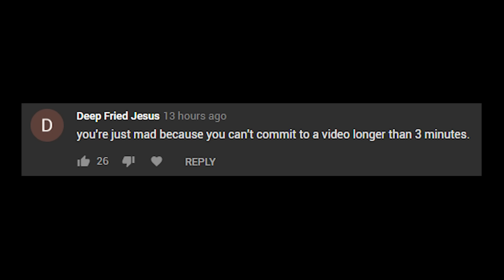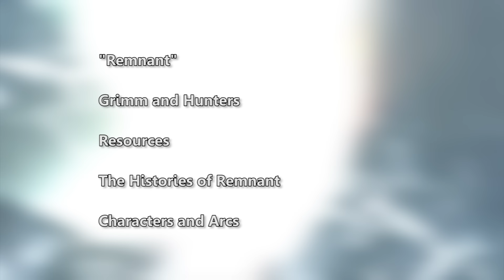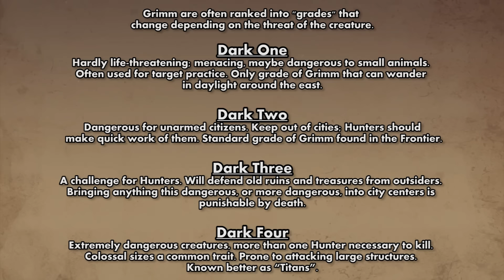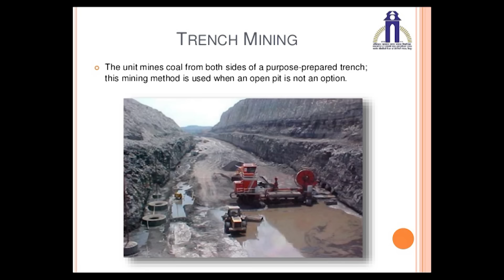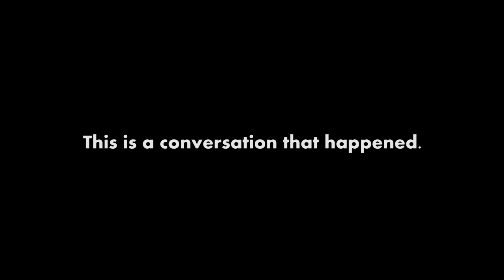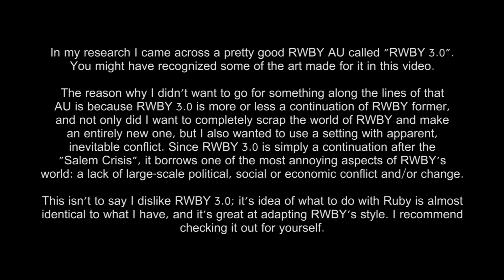RWBY, but BETTER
eat FUCK

Timestamps:

Intro 0:00
Remnant 1:51
Grimm and Hunters 6:02
Resources 11:06
The Histories of Remnant 17:04
Characters 22:10
Final Thoughts 33:00